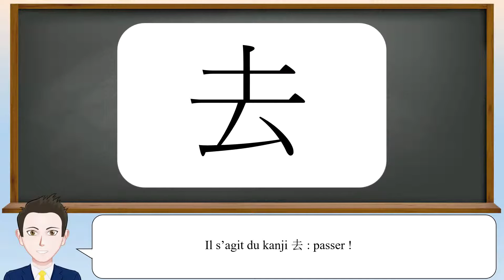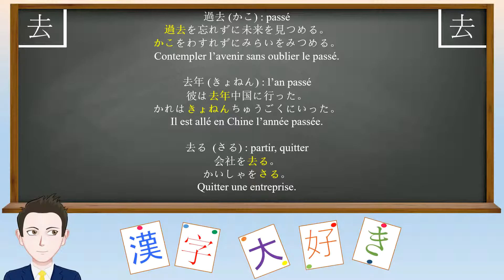Leçon de kanji : 去 - passer